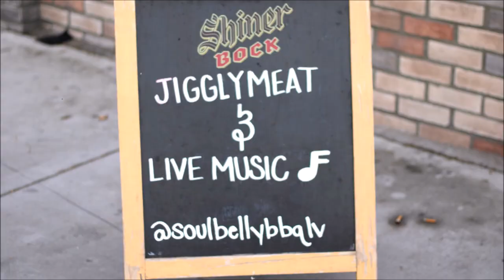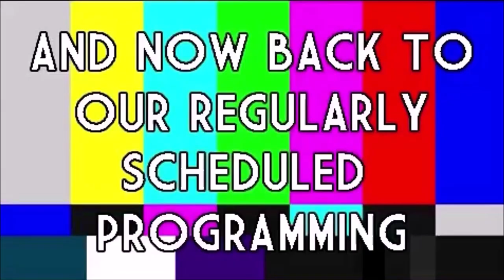ROOM 6 REVIEWS #188 - Songwriter Showcase @ Soulbelly BBQ #24! [LIVE SHOW REVIEW]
Today I'm reviewing another Songwriter Showcase at Soulbelly BBQ in the Las Vegas Arts District. Enjoy! ;-D

FEATURED PERFORMERS:
HAL SAVAR - @halsavarmusic
MANDALYN - @mandalynblue
RUSSELL CHRISTIAN - @russellchristian_music
THE ALTERED SCRIPT - @thealteredscript
CHRIS DUNN - @crescendunn
CAROLINE TRUNOSKE - @marie._.chii
BEYOND THE ARROW - @beyondthearrowofficial
ALL AT ODDS - @all_at_odds_band
JOEY HINES - @joeyhinesmusic
CHALMER - @chalmermusic